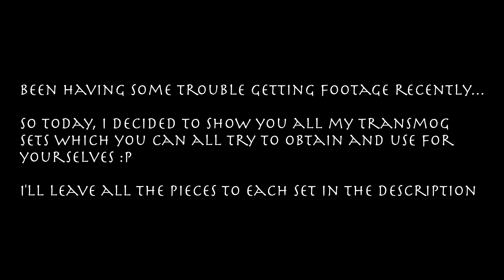My Favorite WW Monk Transmog Sets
Hey everyone, my apologies for the big gaps between uploads, not having any luck with recording at the moment, I've got some stuff but not a lot.

Anyway, here are the items for each set...

Set 1:

Helm - Headpiece of Seven Sacred Seals (Mythic) Monk Tier 16 from Siege of Orgrimmar from Thok the Bloodthirsty

Chest - Anything that doesn't cover the arms, such as Armor of the Fang

Tabard - Guild Tabard with Personal Design, (Best thing for weaving transmogs together)

Bracers - Doesn't Matter

Gloves - Earthmender's Fists of Undoing, Reward from long quest chain, quest chain starts (Horde), the quest that gives the item is

Belt - Seal of Karmic Return (Mythic) Drops from Garrosh Hellscream or Superior Belt (Bought off AH)

Pants - Red Crane Legguards (Normal) Monk Tier 14 from Sha of Anger

Boots - Silent Strider Kneeboots, Drop from Omok the Unscarred in Hellfire Ramparts (Heroic)

Sword - Hanzo Sword (Bought off AH) or Iron Soldier's Saber (Drop from Normal Blackhand in Blackrock Foundry, Looks better, but bulkier)

Set 2:

Helm - Cursed Vision of Sargeras, Drops from Illidan in Black Temple

Sword - Blade of Savagery, drops from Mother Shahraz in Black Temple

Set 3:

Helm - Unwavering Stare, drops from Auriaya in Ulduar 25 man

Shoulders - Misthide Shoulders, Bought off Auction House
Chest - Any chestpiece that doesn't cover the arms, for example, Armor of the Fang

Tabard - Lorewalker's Tabard, requires exalted with Lorewalkers to purchase

Bracers - Mantid Carapace Augments, from Spoils of Pandaria in Siege of Orgrimmar (Normal)

Gloves - Gloves of Holy Might, bought from Auction House

Belt - Seal of Karmic Return, Dropped by Garrosh Hellscream in Normal or Heroic Siege of Orgrimmar

Pants - Leggings of Seven Sacred Seals, Dropped by The Four Celestials world boss on Timeless Isle, or Klaxxi Paragons in Siege of Orgrimmar Normal or Heroic

Boots - Murkblood Boots, Bought off Auction House

Set 4:

Helm - Murkblood Cover, bought off Auction House

Shoulders - Bloodtusk Shoulderpads, Bought off Auction House

Chest - Wild Gladiator's Tunic, bought from PvP vendor in Ashran

Tabard - None

Bracers - None

Gloves - Wild Gladiator's Grips, bought from PvP vendor in Ashran

Pants - Orgrimmar Leggings, bought from the Garrison War Mill (Horde only, but there are other acceptable pants such as Swashbuckler's Leggings, which can be bought off the AH)

Boots - Wild Gladiator's Boots of Victory, bought from PvP vendor in Ashran

Shoulders - Primal Gladiator's Ironskin Spaulders (Elite, these are no longer obtainable)

Chest - Prideful Gladiator's Ironskin Tunic (Horde) or Grievous Gladiator's Ironskin Tunic (Alliance) Bought for 2250 Honor from PvP Vendors on Pandaria's Great Wall

Tabard - Guild Tabard with Unique Design

Bracers - Doesn't Matter

Gloves - Prideful Gladiator's Ironskin Gloves (Horde) or Grievous Gladiator's Ironskin Tunic (Alliance) Bought for 1750 Honor from PvP Vendors on Pandaria's Great Wall

Belt - Formidable Yellow Belt from Peak of Serenity in Pandaria, sold or Seal of Karmic Return from Garrosh Hellscream in Siege of Orgrimmar (Mythic)

Pants - Fire-Charm Leggings, Raid Finder Throne of Thunder from Ji-Kun

Boots - Prideful Gladiator's Boots of Alacrity (Horde) or Grievous Gladiator's Boots of Alacrity (Alliance)  Bought for 1750 Honor from PvP Vendors on Pandaria's Great Wall